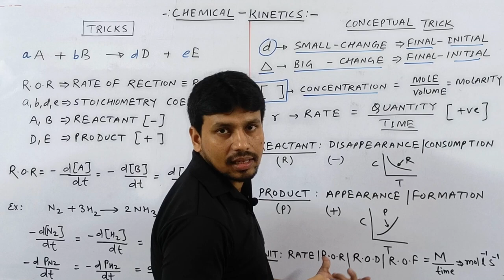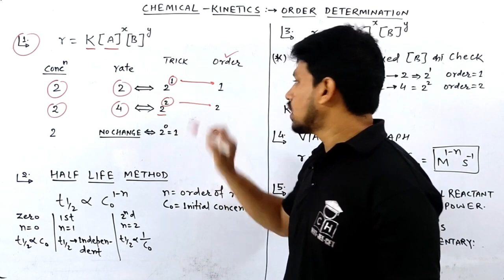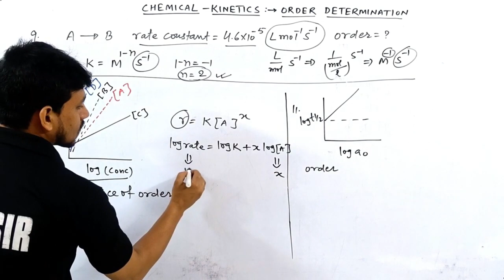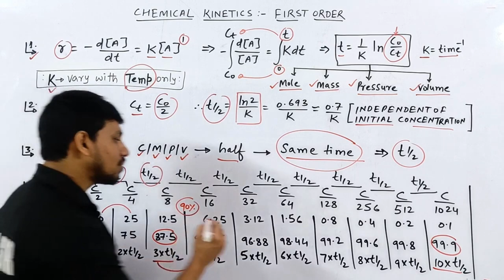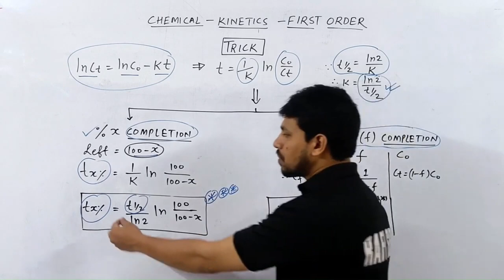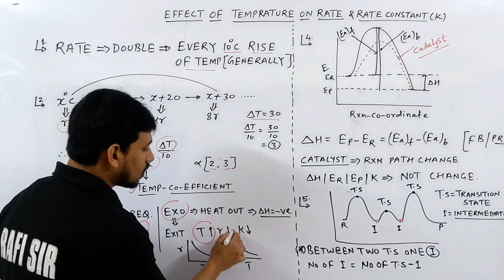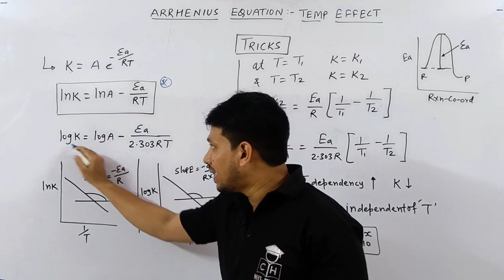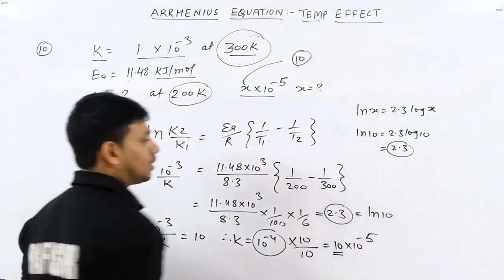CHEMICAL KINETICS | ONE SHOT | AMAZING TRICKS 😲 | JEE | NEET | 2025 | BEST LECTURE | SMART APPROACH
neet motivation#shorts
shortcut competitive
@Kasa Kay..?

1.how to solve questions in jee / neet exam
2.how to remember conceptual points via tricks
3.how to relate chemistry terminology in day to day life
4.how to solve questions within one minute.
5.how to score 75+in mains and 160+ in neet

most important phrasal verb for competitive exams
revision for competitive exams
oxidation and reduction tricks
most repeated questions in neet chemistry
organic chemistry name reaction tricks
chemistry mcq for competitive exams
colligative properties class 12 short videos
chemical kinetics tricks
chemical kinetics revision neet
chemical kinetics quick revision
chemical kinetics revision jee